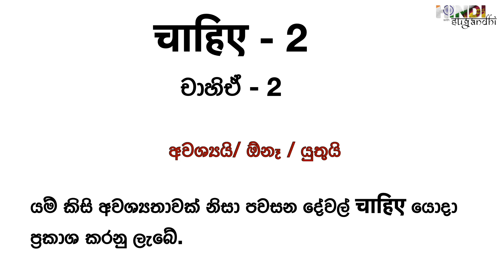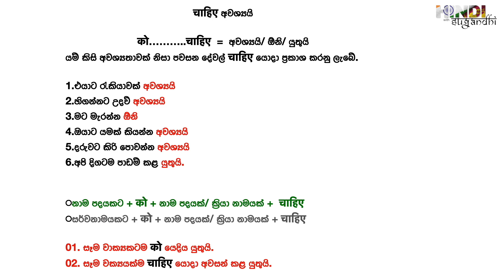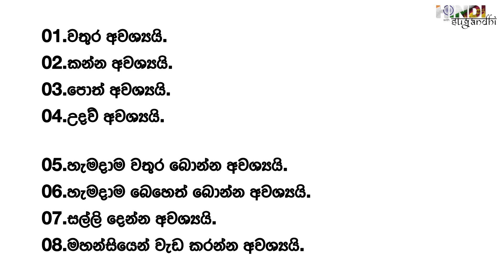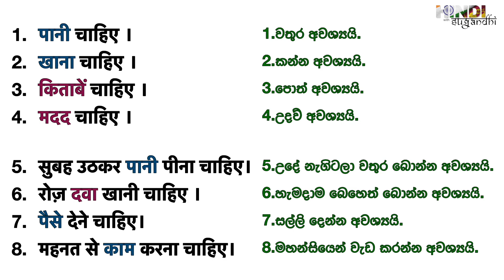Hindi grammar | चाहिए 2 | අවශ්‍යයි | ඕනෑ | යුතුයි | හින්දී ව්‍යාකරණ සිංහලෙන් | හින්දී භාෂාව සිංහලෙන්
🇮🇳HIndi with Sugandhi🇱🇰 අද ඔබට ගෙන එන්නේ හින්දී භාෂාවෙන් යමක් අවශ්‍යයි, ඕනෑ, යුතුයි යනුවෙන් පවසන ආකාරය පිලිබදව දෙවන කොටසයි. चाहिए का प्रयोग 2

ඔබට ඇති සියලුම ගැටලු, අදහස්, යෝජනා පහලින් සදහන් කරන්න